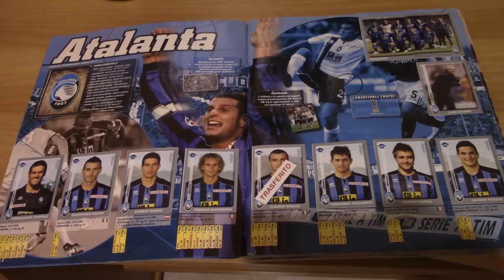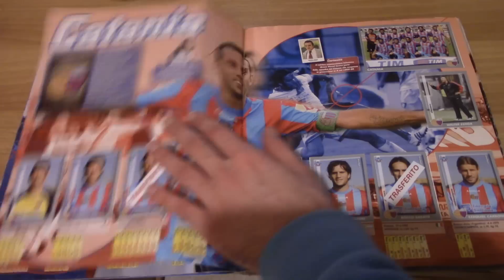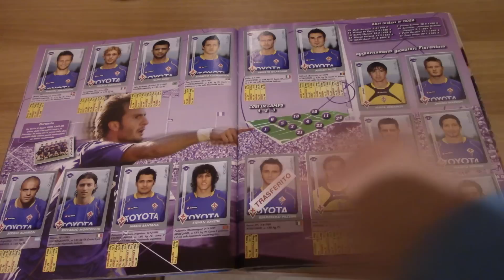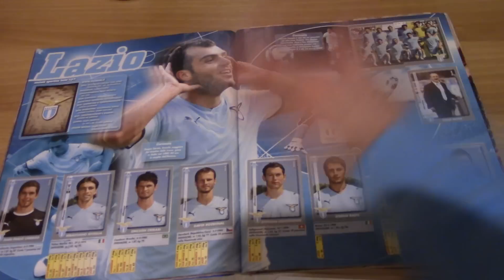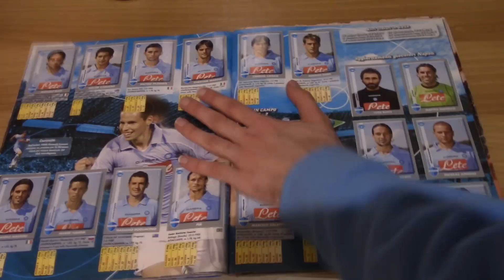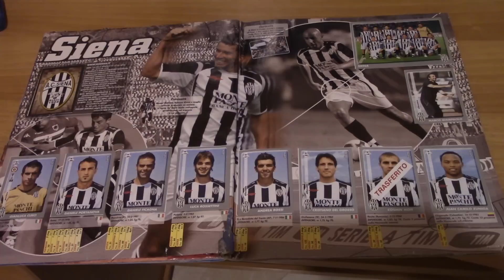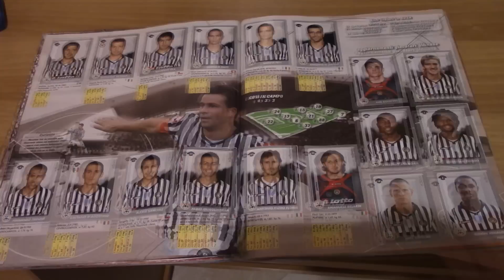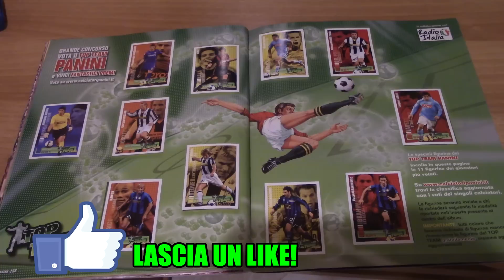ALBUM COMPLETO CALCIATORI PANINI 2008/2009 [By Giuse360]